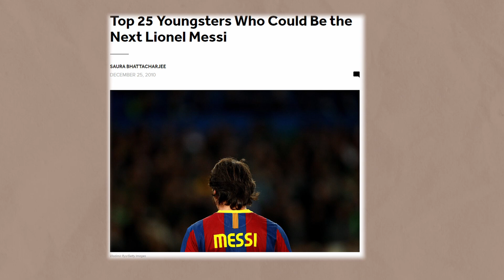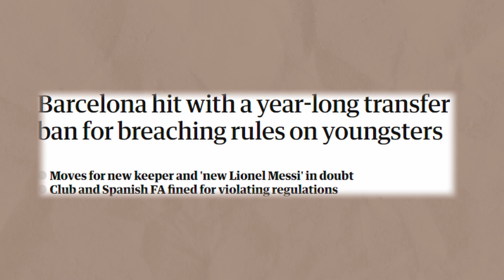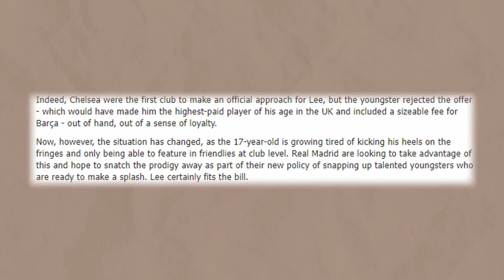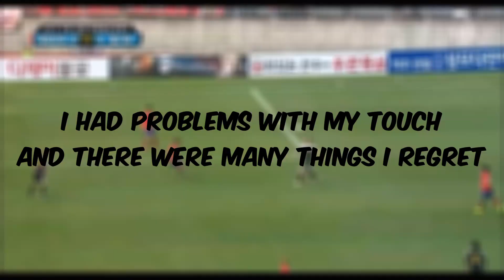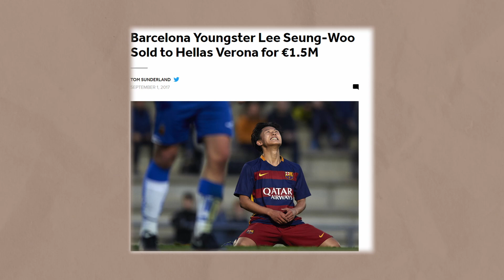He was supposed to be better than Messi... What happened?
Many young players with potential get compared to Messi. Players like Mo Salah, Bojan, and Neymar have all been declared as the next Messi earlier on in their career. Few players actually manage to break Messi's record and the "Korean Messi" Lee Seung Woo 이승우 did just that. Barcelona's transfer ban derailed his career with this video studying the curious case of the "Korean Messi".

Background music: Rama Low: 90s Boom Bap Chill Jazz x LoFi Type Beat - "Legend"